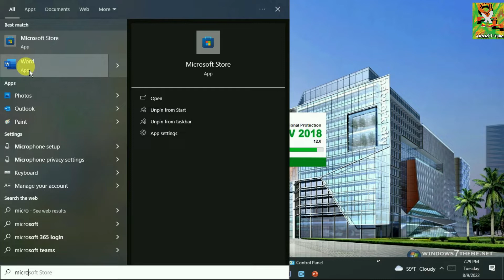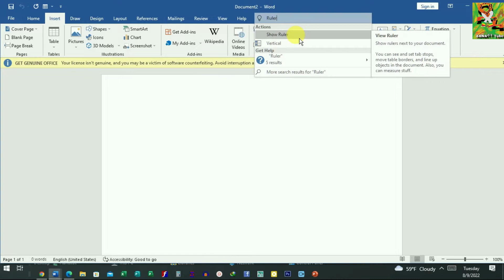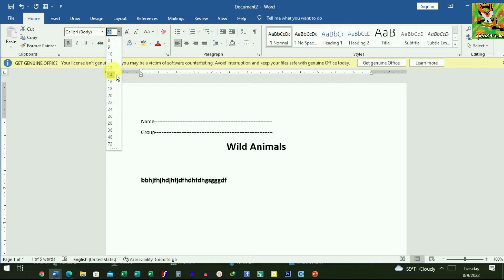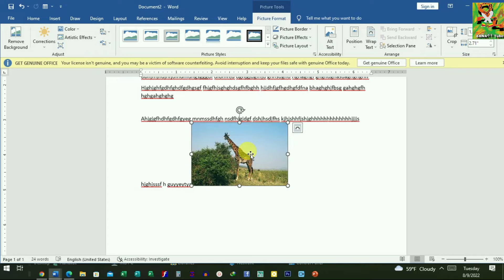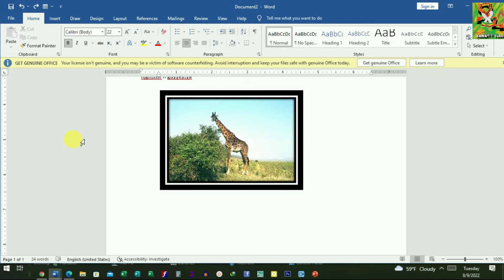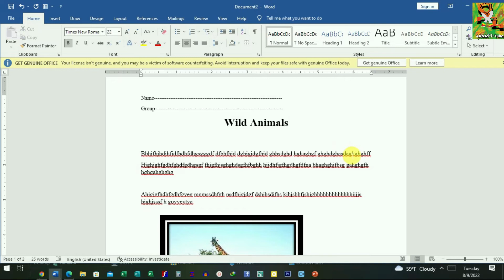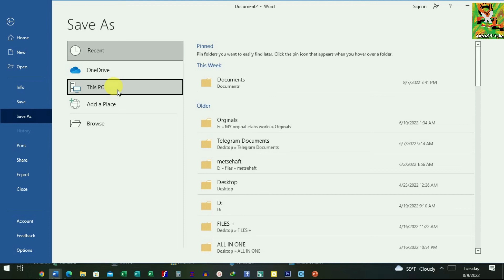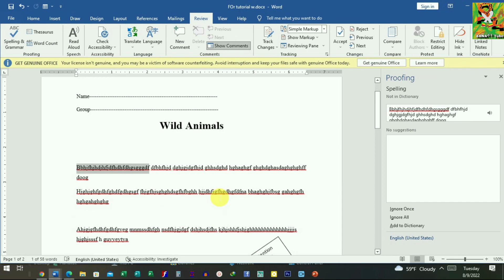Word Beginner Tutorial|ማይክሮሶፍት ወርድ በአማርኛ |MS Word - Basics|Microsoft Word Tutorial in Amharic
Word_Beginner_Tutorial,MS_Word,ማይክሮሶፍት ወርድ በአማርኛ,Word,Adnakot_Tube ,Microsoft PowerPoint,How To Create a PowerPoint Presentation,How to prepare PowerPoint Presentation?,How to prepare for thesis defense?,How to Prepare Best Powerpoint Presentation Amharic tutorial,Defense PPT Template,Thesis Presentation and Defense,ፓወርፖይንት አዘገጃጀት